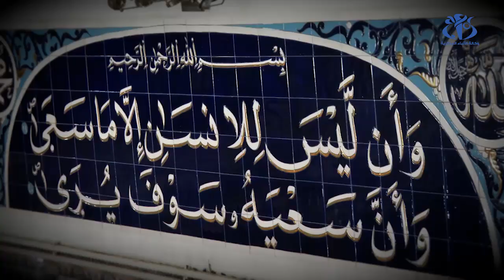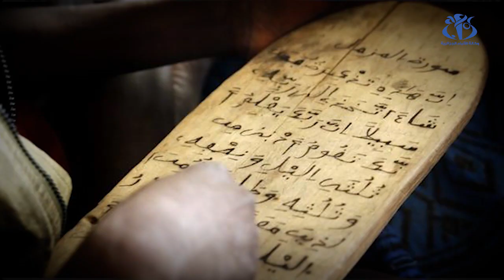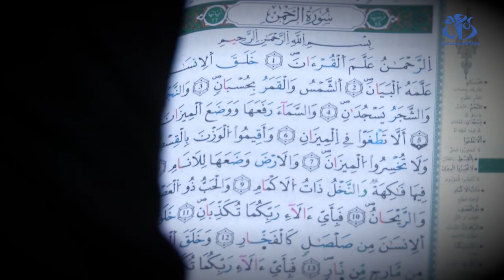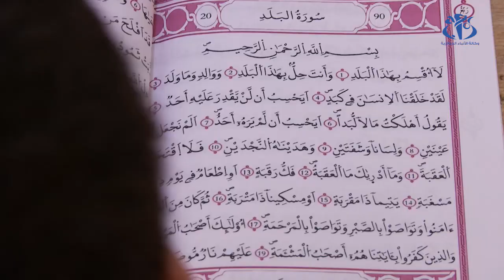المدارس القرآنية.. قبلة الشباب في العطلة الصيفية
الجزائر (وأج) -  تعرف المدارس القرآنية بالعاصمة إقبالا كبيرا للطلاب من مختلف المستويات لحفظ القران الكريم و ترتيله عن طريق المصحف خصوصا في العطلة الصيفية.